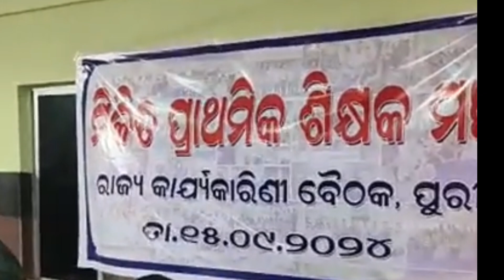ମିଳିତ ପ୍ରାଥମିକ ଶିକ୍ଷକ ମଞ୍ଚ // ରାଜ୍ୟ କାର୍ଯ୍ୟକାରିଣୀ ବୈଠକ, ପୁରୀ